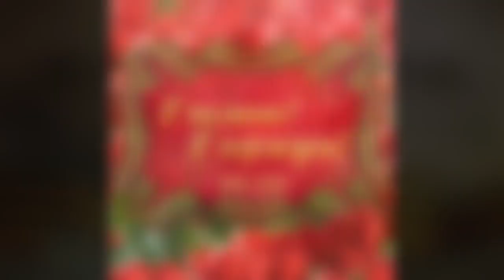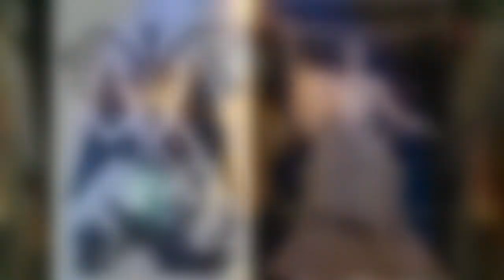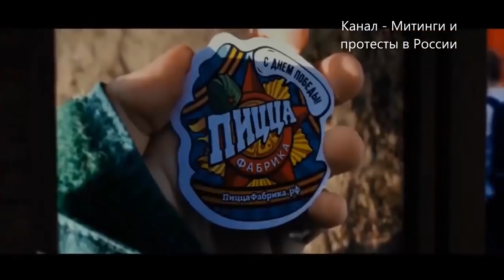Похороны СССР. Разбор похоронного парада 2020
26 июня 2020
Сравните тот ВЕЛИКИЙ Парад в 1945-м году, когда великий вождь скромно стоял в сторонке, как будто он ни причем, и ту херню, что нам впендюрили (в июне 2020). Тогда - сожжение немецких флагов, потому то 24 июня и было уместно. А вот что (на магическом уровне) уничтожили в 2020-м? Есть о чем задуматься...
Ну и "вишенка на торте" - проход армии против народа ... "нацгвардии" - в колонне "победителей"